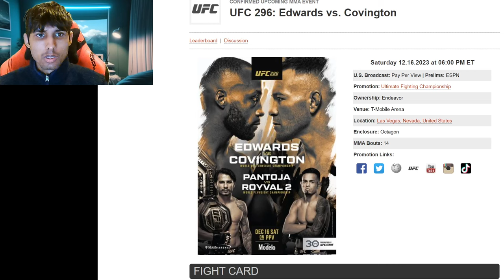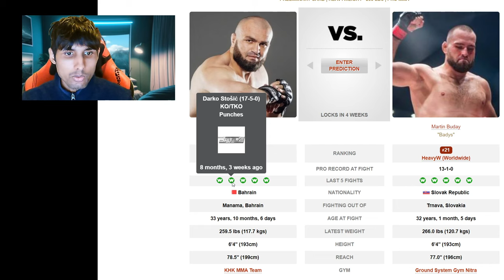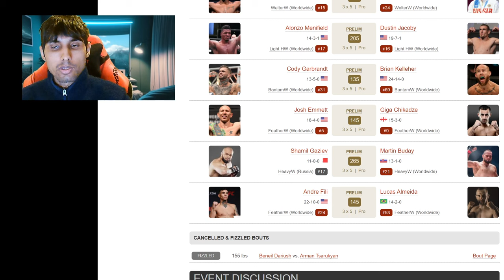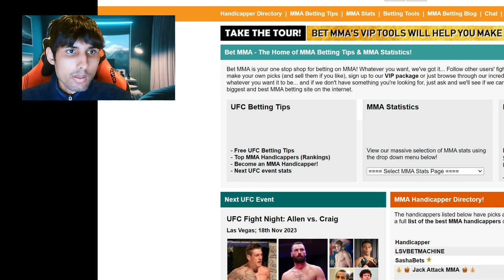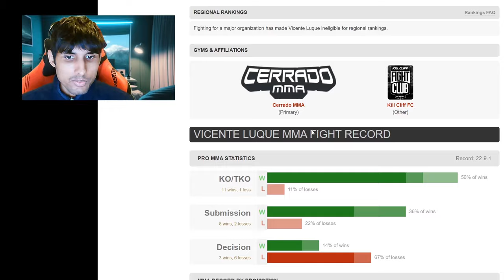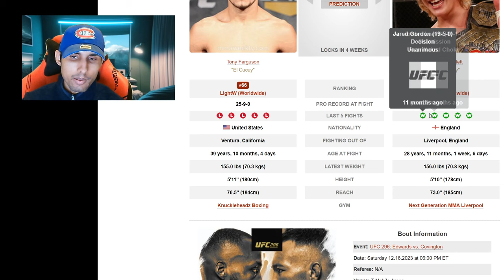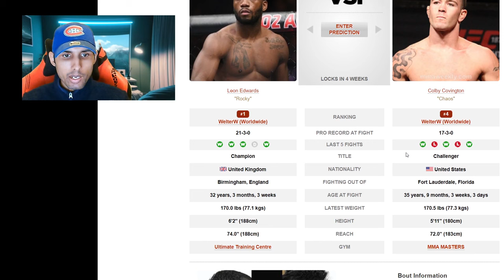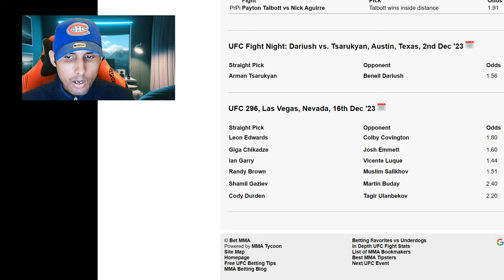Early Full Card Betting Predictions UFC 296: Edwards vs. Covington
Timestamps
0:00 Intro
0:44 Andre Fili vs. Lucas Almeida
2:22 Shamil Gaziev vs. Martin Buday
4:36 Josh Emmett vs. Giga Chikadze
6:14 Cody Garbrandt vs. Brian Kelleher
6:53 Alonzo Menifield vs. Dustin Jacoby
8:02 Randy Brown vs. Muslim Salikhov
9:00 Casey O'Neill vs. Ariane Lipski
10:07 Irene Aldana vs. Karol Rosa
10:55 Tagir Ulanbekov vs. Cody Durden
12:15 Vicente Luque vs. Ian Machado Garry
13:55 Tony Ferguson vs. Paddy Pimblett
15:15 Shavkat Rakhmonov vs. Stephen Thompson
16:35 Alexandre Pantoja vs. Brandon Royval II
18:03 Leon Edwards vs. Colby Covington
20:28 Full Betting Recap